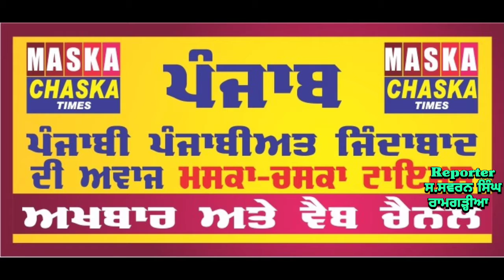Qadian ਸ੍ਰੀ ਕਰਤਾਰਪੁਰ ਸਾਹਿਬ ਦਾ ਲਾਂਘਾ ਖੋਲ੍ਹਣ ਤੇ ਭਾਜਪਾ ਦੀ ਪੂਰੀ ਟੀਮ ਵੱਲੋਂ ਕਾਦੀਆਂ ਸ਼ਹਿਰ ਦੇ ਵਿੱਚ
Qadian ਸ੍ਰੀ ਕਰਤਾਰਪੁਰ ਸਾਹਿਬ ਦਾ ਲਾਂਘਾ ਖੋਲ੍ਹਣ ਤੇ ਭਾਜਪਾ ਦੀ ਪੂਰੀ ਟੀਮ ਵੱਲੋਂ ਕਾਦੀਆਂ ਸ਼ਹਿਰ ਦੇ ਵਿੱਚ ਵੰਡੇ ਗਏ ਲੱਡੂ ਦੇਖਣ ਨੂੰ ਮਿਲੀ ਖੁਸ਼ੀ ਦੀ ਲਹਿਰ